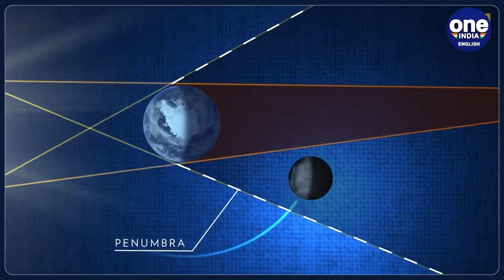Lunar Eclipse or Chandra Grahan | Know All About the Last Lunar Eclipse of 2023 | Oneindia News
Lunar eclipses, imbued with spiritual significance, captivate global interest, drawing attention from both cultural perspectives and scientific study. Following the recent Solar Eclipse, the last Lunar Eclipse of 2023 is set for October 28-29, coinciding with the Hindu festival of Sharad Purnima. Visible in Asia, it aligns with astronomical exploration, contributing to our understanding of the Earth-Moon system. The upcoming event marks the culmination of celestial phenomena for the year, with the next lunar eclipse expected on March 25, 2024.